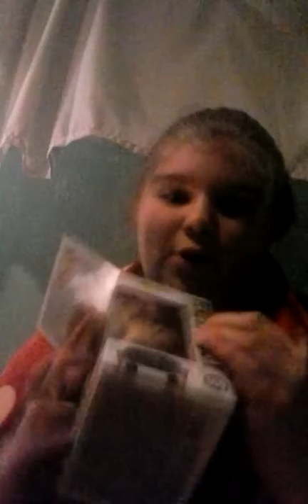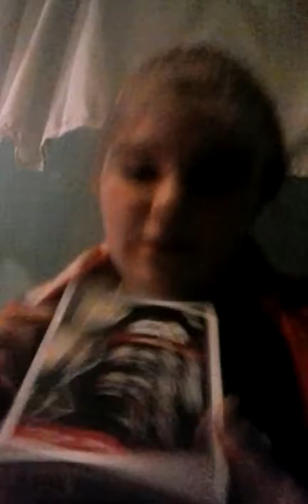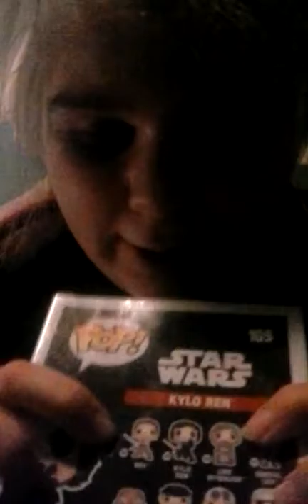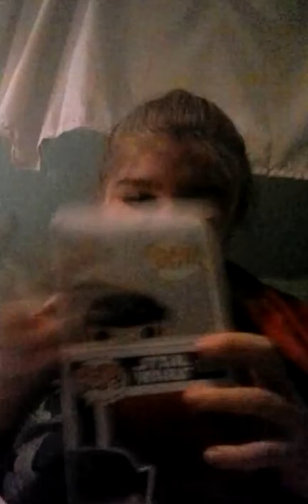Star wars funko pops!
I cannot describe the feeling you get when you ship two characters as much as me kylux for life